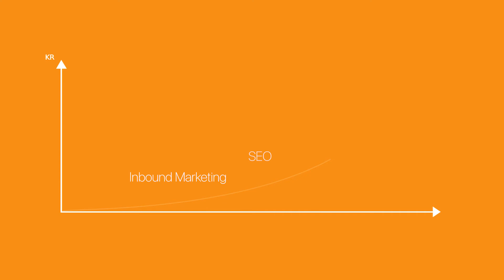Digital Marketing and Social Media Influencer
Voulez-vous acquérir les connaissances du marketing numérique ?
Souhaitez-vous connaitre l'utilité, l'importance et l'utilisation du référencement, de l'Inbound Marketing, des médias sociaux, des Ads de Google, de l'E-mail Marketing, de la publicité en ligne, etc. ?
Une seule adresse, TamTam Digital School